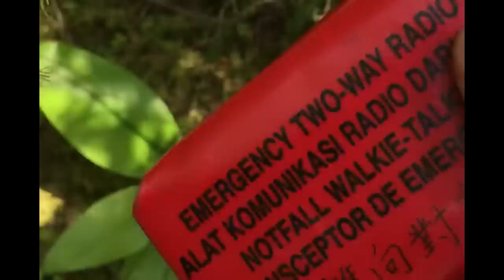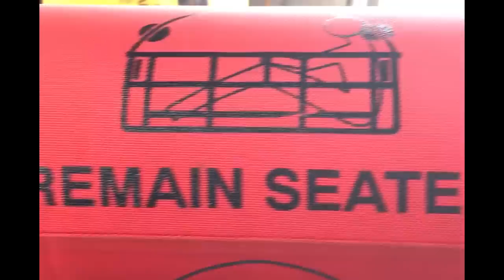Plane Crash and Rescue from the Quebec Wilderness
On 27 July 2019 I crashed my plane in the remote wilderness of Quebec.  I was rescued 5 hours later by Canadian Heroes.